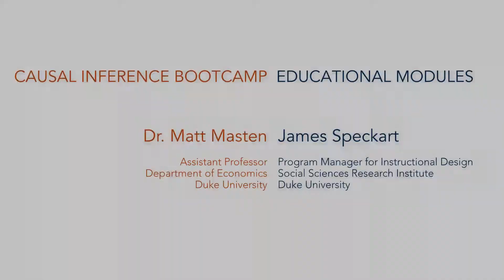Recap of Causal Inference Bootcamp: Causal Inference Bootcamp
Here we review all the causal inference methods we’ve discussed in this bootcamp.